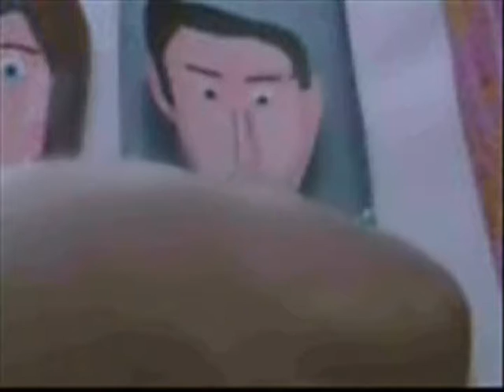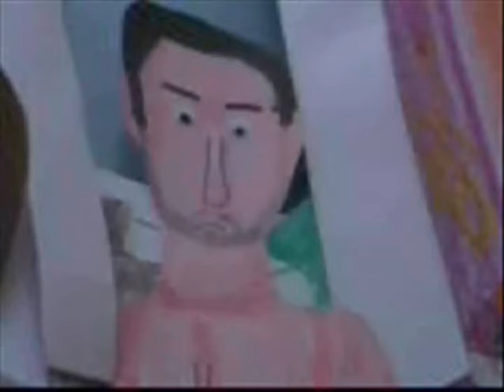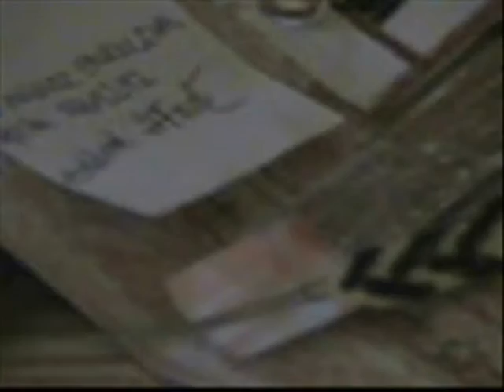Game of Thrones Season 1 Stannis Recap